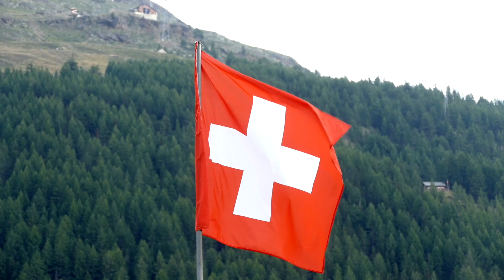Video slider home